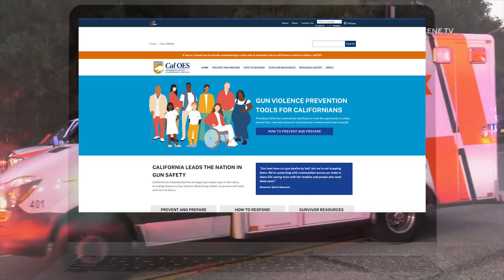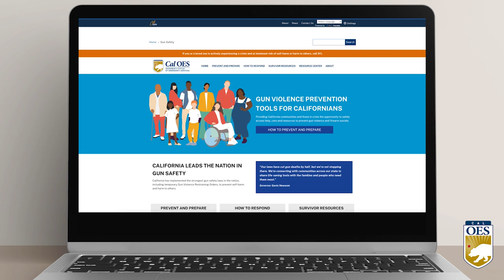THIS WEEK AT CAL OES 8-21-23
This week, @Cal_OES is working to help local communities get back on their feet following Tropical Storm Hilary. Taking early and proactive response, Californians saw minimal impacts.